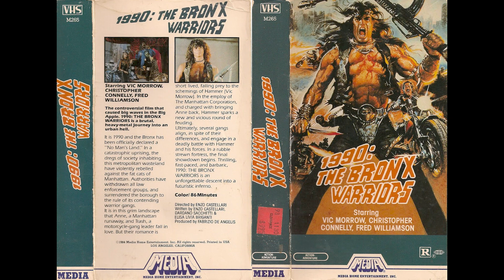1990: The Bronx Warriors (1982) - Grindbin Podcast - Episode 49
Chris and Mike dive into a listener request, 1990: The Bronx Warriors - one of many Italian post-apocalyptic grindhouse action films made in the 1980's as a response to movies like The Road Warrior and Escape From New York. What sets Bronx Warriors apart from the rest is it's bizarre fascination of mixing a post-apocalyptic setting with a West-Side-Story-esque gangs; complete with painted faces, matching outfits, and choreographed dance routines. This film is also the last one filmed before Vic Morrow's unfortunate demise.